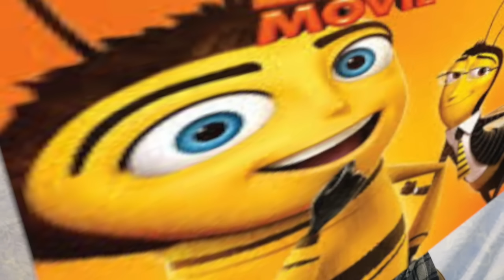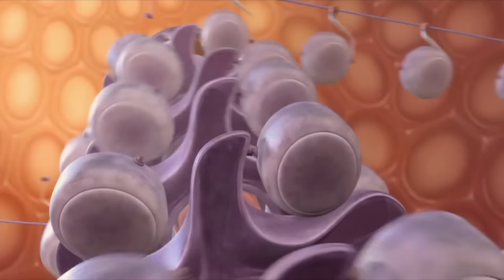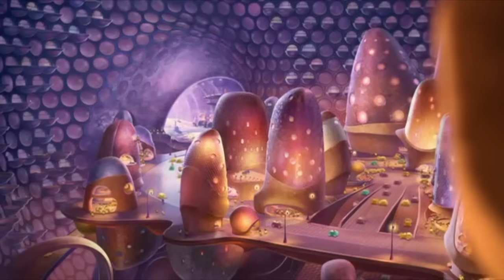Bee Movie: The End of Trash | Big Joel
I talk about bee movie!! We have fun talking about bee movie! The final video in the trash era of dreamworks trilogy.